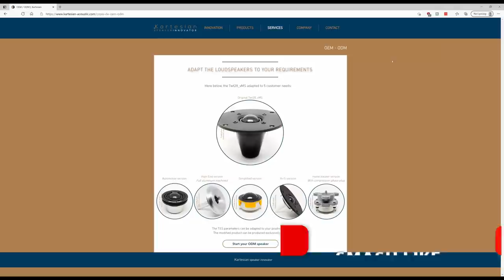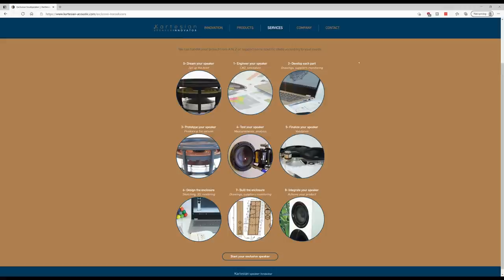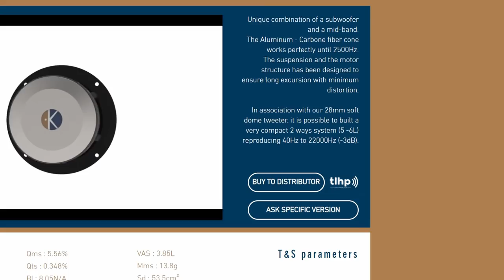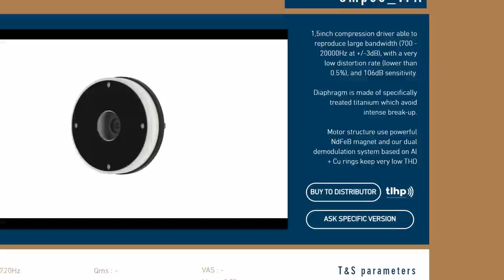Revolutionizing the HiFi Industry? Kartesian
What if I told you there was a company that you have never heard of, that is going to be revolutionizing the HiFi industry in the next 5 years?  If this is true, why haven't you heard of them?  And what is it they are planning?  Come get to know Kartesian acoustics speaker innovator and why they might just change the HiFi as you know it.